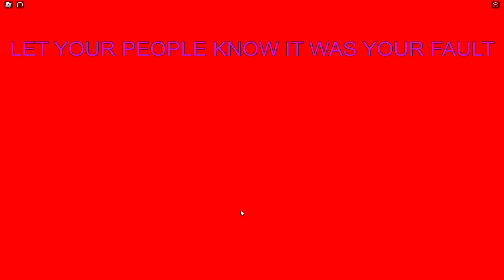Vitium Inanis discovers Something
Vitium Inanis was never seen again.